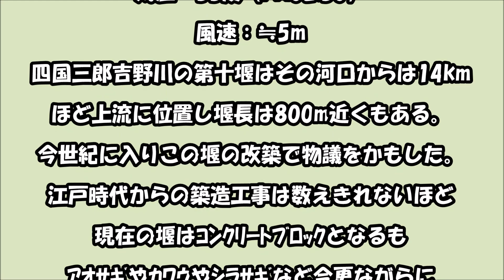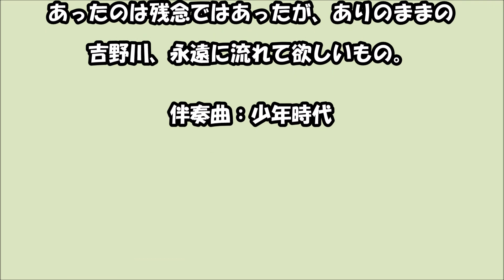四国三郎「第十堰」を撮る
台風１９号の影響か、少し濁り気味、水量は多めの第十堰はひと月ぶり。阿波は踊りで混濁してるけど、この大河のようにドンと緩やかに構えて欲しいものだ。空撮動画の出来の悪さを風のせいにはしたくない、単に技量が足りないだけである。